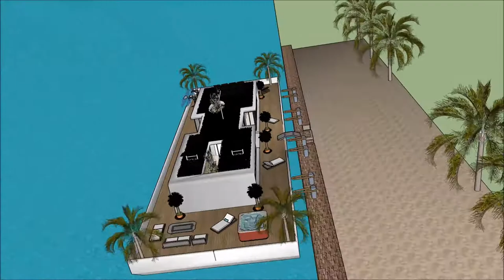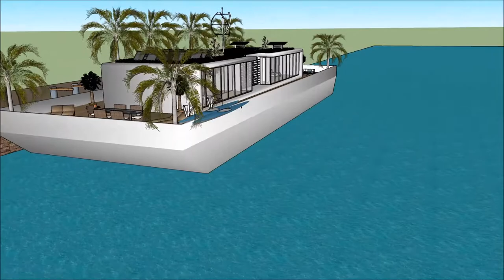architektura modernizmu ewolucyjna architektura azji londyn studia domów czym jest architektura 2018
The floating house villa houseboatzania launching an innovative high-end luxury yacht floating house villa mansion home design potentially as a display of exhibition of the architektura modernizmu ewolucyjna architektura azji londyn studia domów czym jest architektura 2018.

The collection of the Floating house villa houseboatzania concept of architektura modernizmu ewolucyjna architektura azji londyn studia domów czym jest architektura 2018 consists of high luxury and architectural art pieces in minimalism combined with living on the waterfront of the harbour.

The floating house villa mansion yacht design has the basis to sustain living with high standards and contemporary structural design architektura modernizmu ewolucyjna architektura azji londyn studia domów czym jest architektura 2018 with numerous of prospects for excessive living and celebrating the desire of life worldwide: